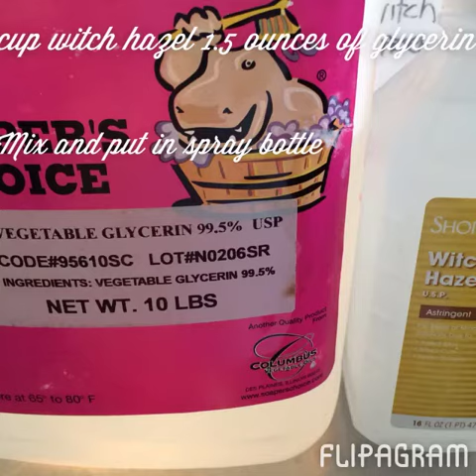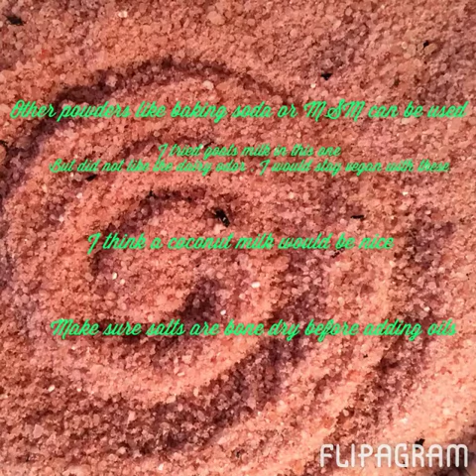Making herbal infused soaking salts